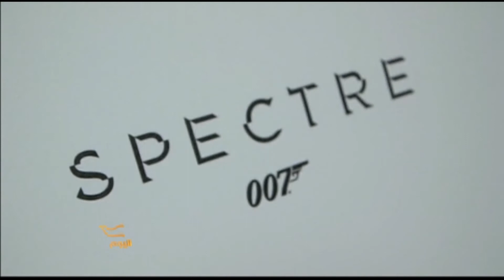James Bond and the beautiful ladies